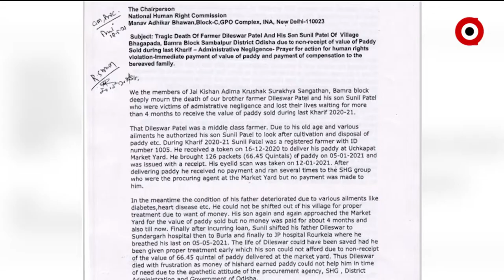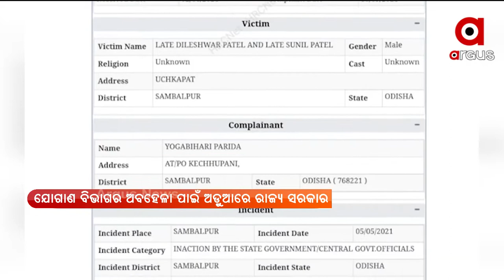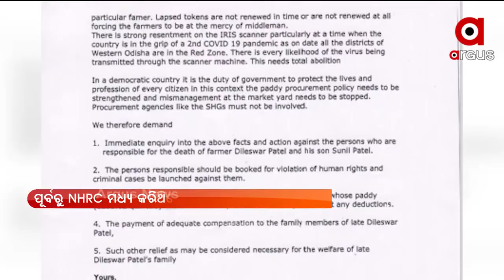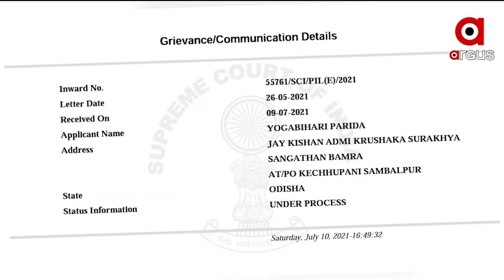ସମ୍ବଲପୁରରେ ଧାନବିକ୍ରି ପ୍ରାପ୍ୟ ନ ପାଇ ବାପପୁଅଙ୍କ ମୃତ୍ୟୁ ଘଟଣା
ସମ୍ବଲପୁରରେ ଧାନବିକ୍ରି ପ୍ରାପ୍ୟ ନ ପାଇ ବାପପୁଅଙ୍କ ମୃତ୍ୟୁ ଘଟଣା । ସୁପ୍ରିମକୋର୍ଟରେ ରୁଜୁ ହେଲା ଜନସ୍ବାର୍ଥ ମାମଲା । ଯୋଗାଣ ବିଭାଗର ଅବହେଳା ପାଇଁ ବଡ଼ ଅଡ଼ୁଆରେ ପଡ଼ିପାରନ୍ତି ରାଜ୍ୟ ସରକାର